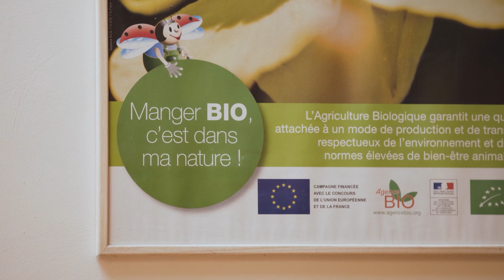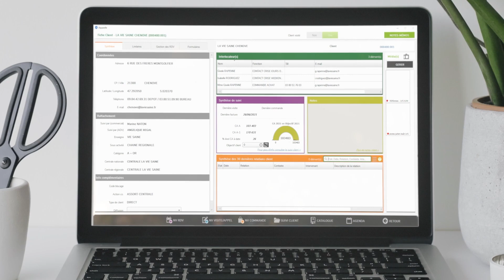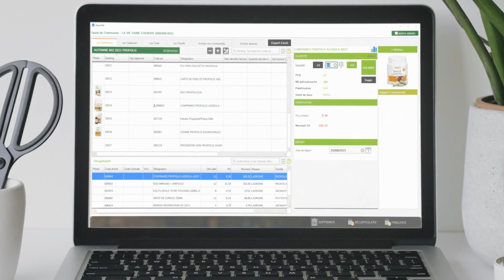Ekibio passe à la vente conseil grâce à Visiativ Force de vente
Dans cette vidéo, Thierry CHIESA, Directeur Général d'Ekibio, nous explique pourquoi il a placé la donnée au centre des préoccupations de l’entreprise, et comment il intègre le numérique dans son entreprise, en particulier dans sa relation client.
La digitalisation permet d’apporter de l’engagement, des preuves et de la traçabilité, ce qui est essentiel pour une entreprise comme Ekibio, très engagée dans une démarche RSE.

Découvrez comment l'application Visiativ Force de vente (ex Aquarelle*) permet à Ekibio de professionnaliser sa force de vente, en lui permettant de réduire les tâches à faible valeur ajoutée, au profit de la vente conseil.

*Dans la continuité de l’intégration de la société Aquarelle au groupe Visiativ en 2017, les solutions CRM Force de vente jusqu'alors proposées par celle-ci, rejoignent officiellement les offres Visiativ en octobre 2022.